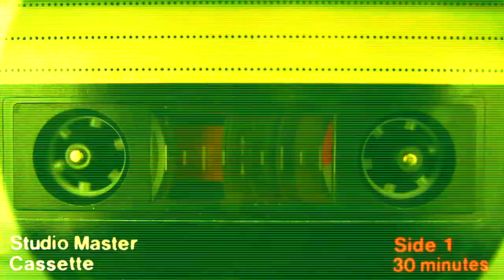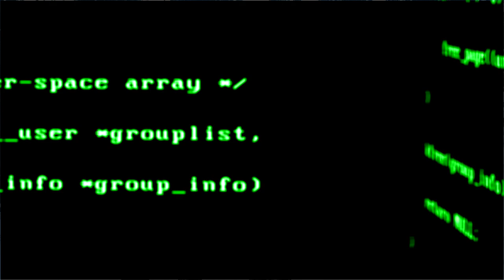SO IMMEDIATE & I WANTED YOU - OK VANCOUVER OK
watch this video, it's so immediate , and I wanted you
from the album/record LP -  ok vancouver ok ' Never Perfect"